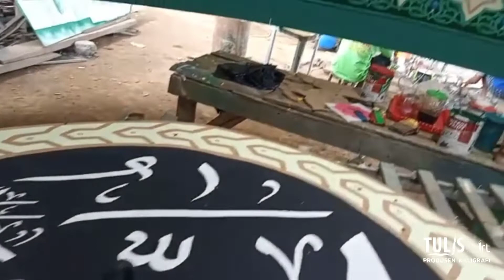HASIL dan PROSES KALIGRAFI ASMAUL HUSNA KUBAH DIAMETER 5 M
Spesialis kaligrafi
Suatu usaha yang bergerak di bidang jasa, spesialis kaligrafi, pembuatan kaligrafi masjid dan mushalla.
Kontak person :
Via whatsaap 👇